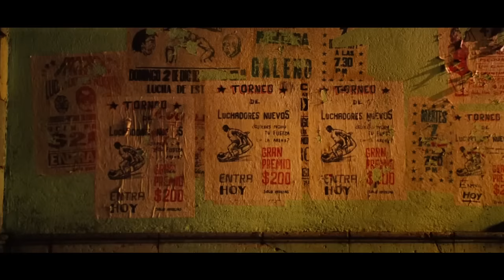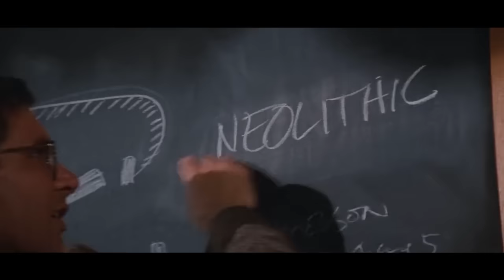10 Movies You Won't Believe Are Based On REAL Stories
10 Amazing Films Based On Crazy True Stories!

When a story unfolds in the real world that seems like a movie come to life, Hollywood studios don't waste time in adapting it. But not every movie based on a true story is clearly advertised as one, which means some stories that seem too strange, too hard to believe, or just too well-hidden to be based on fact slip by audiences. Let us know if we missed any in the comments below! Here are Screen Rant's 10 Movies You Won't Believe Are Based On Real Stories.

Featuring:
Nacho Libre | 0:30
Rocky | 1:09
Indiana Jones | 1:54
A Nightmare On Elm Street | 2:38
300 | 3:17
Fury | 3:59
Heat | 4:37
The Hunt For Red October | 5:18
Star Wars | 5:55
The Shining | 6:42